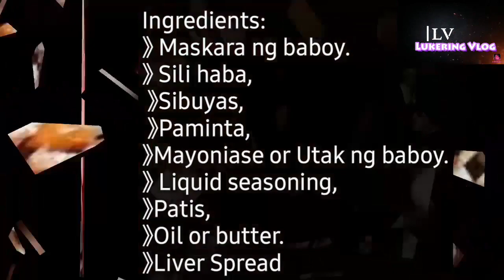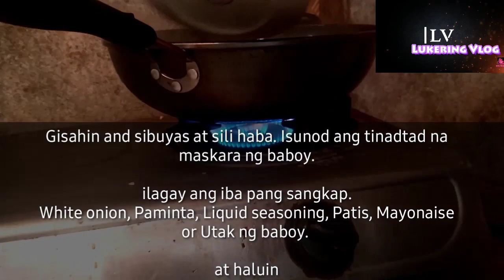PAANO GAWIN ANG PORK SISIG | Lukering Vlog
personal vlogs, Easy steps how to cook the pork sisig.